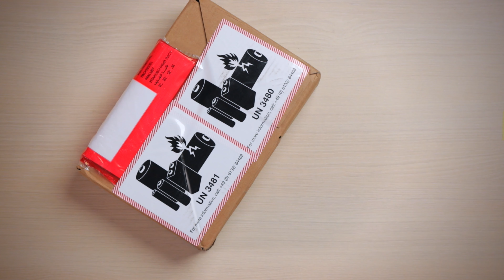Võtame karbist DJI Osmo Action - mõistlik investeering või pervokaamera?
Iga aasta tulevad välja uued taskukaamerad, mis salvestavad aina paremini sinu ägedamad hetked ning telefonid, mis jäädvustavad kõige põnevamad elusündmused. Kahju vaid, et meie elu on keskmiselt üsna igav ning need seadmed riiulisse seisma jäävad.
Siiski mõned rakendused neil on ning seikluskaameratel on oma koht nagu kõigel muulgi siin maailmas.

Tarbi targalt.

Kui siiski soovid osta mingit DJI kraami ning meie tegemisi toetada, kasuta meie videote all olevaid linke.

Video on ilma sponsorita ning esitatud arvamused on täielikult meie enda omad.
DJI ei maksnud meile arvamuste eest ning tõenäoliselt ei maksaks ka.
Must Post toetab Arvutimaailma videoprojekte elektri- ning kohviga.
Canon laenas meile salvestustehnikat.

Jälgi arvutimaailma tegemisi!

Must Post OÜ aitab kokku hoida raha ja aega automatiseerides videoga korduvad tegevused ning fokusseerides toote või teenuse tutvustuse õigele sihtrümale.
Must Post aitab välja selgitada, mida ja kuidas oleks kõige otstarbekam videoga automatiseerida ning loob kõik, alates esmasest ideest, videovisiitkaardi, tootetutvustuse, ürituskajastuse, kuni selleni kus ja kuidas oleks mõistlik loodud sisu näidata.

Tehnika, mida kasutame:
Samsung Note10+